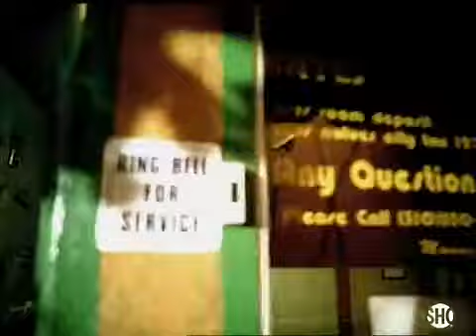Dexter Serial Killer by Night